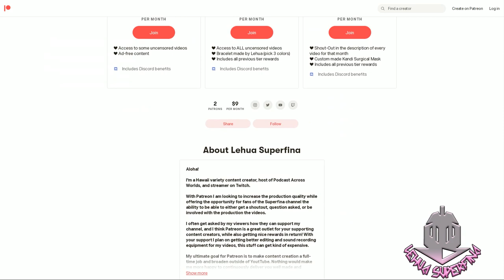THE GENIUS PRINCE’S GUIDE TO RAISING A NATION OUT OF DEBT episode 1 | REACTION | Wein is hilarious🤣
THE GENIUS PRINCE’S GUIDE TO RAISING A NATION OUT OF DEBT episode 1
Anime REACTION

THE GENIUS PRINCE’S GUIDE TO RAISING A NATION OUT OF DEBT episode 1: Prince Wein trying to keep up his nobleness while also up the value of the kingdom so he can auction it off and this show is HILARIOUS.

SYNOPSIS:
"It ain't easy being a genius...

TIMESTAMPS
Opening 00:00
Reaction 01:51
Review 22:51